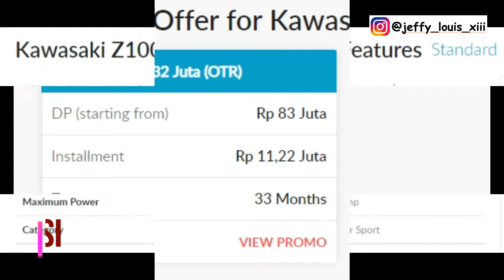Kawasaki Z1000 Sugomi 2019 Varian Warna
Terima kasih sudah berkunjung, menghabiskan kuota untuk melihat video channel saya, semoga bermanfaat dan menghibur, terima kasih.